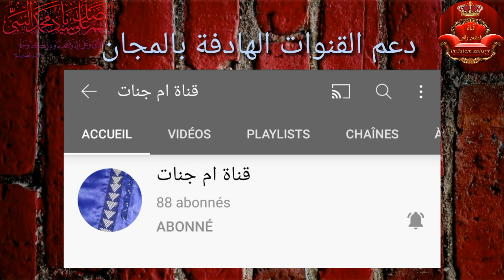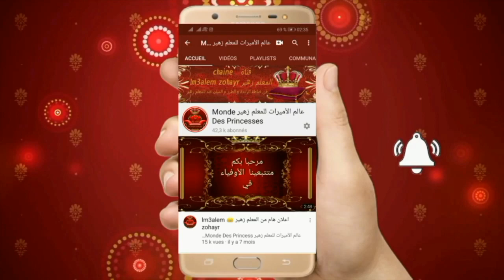ملاقية جلابة الراندة تحت الطلب راندة ملونة صيفية مع المعلم زهير +دعم القنوات / randa lm3alem zohayr